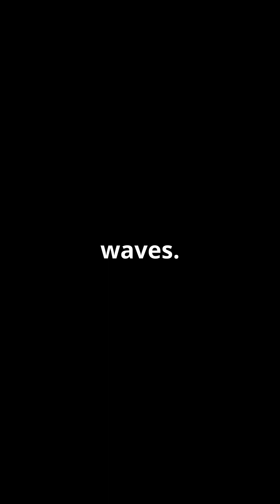🌌🔭📡 Deep Space Optical Communications DSOC Revolutionizing Space Communication 🔭🌌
Discover the groundbreaking Deep Space Optical Communications (DSOC) technology, which employs lasers to dramatically enhance data transmission rates between Earth and deep space missions. This innovative approach to space communication is set to significantly improve the efficiency and reliability of data transfer, paving the way for future space exploration. 🚀✨

🔹 Laser Communication: Learn how DSOC uses laser technology to transmit data, offering a substantial increase in bandwidth compared to traditional radio frequency communication systems. 🔬🌐

🔹 Enhanced Data Rates: Understand how DSOC's enhanced data transmission rates enable more efficient communication with spacecraft, allowing for higher-resolution imaging, faster data transfer, and improved mission performance. 📡🚀

🔹 Deep Space Missions: Explore the potential applications of DSOC in future deep space missions, from Mars exploration and asteroid reconnaissance to interstellar travel, supporting the next generation of space exploration. 🌑🪐

🔹 NASA's Innovation: Discover NASA's role in developing and testing DSOC technology, highlighting the agency's commitment to advancing space communication and supporting ambitious missions beyond our solar system. 🌍🔭

🔹 Future Prospects: Learn about the future prospects of DSOC technology and its potential to revolutionize space communication, making it possible to send and receive vast amounts of data across the cosmos. 🌌🔋